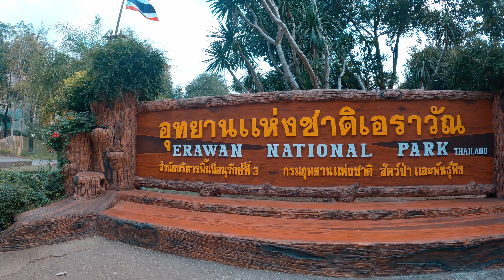รัก(ษา) Keep - CK1987 [Official MV]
คำว่า"รัก" อาจดูยิ่งใหญ่ แต่ก็เป็นคำง่ายๆที่ใครๆก็พูดกันได้...และสิ่งที่เหนือยิ่งไปกว่าคำว่า"รัก" นั่นก็คือ การ "รักษา" ความรักเอาไว้ให้ดีนั่นเอง

ศิลปิน : CK1987
Nichapa Meeseentham(Koi) :Vocal
Sankdadz Phonpituck (Jane) : Synthesizer
Pinpisit Silaworachote (Maei): Drum

Lyric & Melody : Koi Chocolate Kit
Produce / Arrange : Sankdadz
Keyboard , Synth : Sankdadz

Recorded : Mindset Studio , Summerray Studio
Mixed : Electron 1986
Mastered : Electron 1986
at Summerray Studio

Director : Sankdadz
Video Editor : Electron 1986
Art Director : Jane Chocolate Kit
Stylist : Koi Chocolate kit

รัก(ษา)

ขอบคุณที่ยังเหมือนเดิม ยิ้มให้กัน ในทุกวัน
แม้วันที่ฟ้าช่างมืดมน ฮืมๆ
ขอบคุณมือนั้นของเธอที่ยื่นมาซับน้ำตา
ไม่ว่าเผชิญเรื่องใด

*เราอาจไม่หวานกันมากมาย
ไม่หวือหวาอย่างใคร ก็ขอแค่รักยังไม่เก่า
ไม่มีกระเป๋าแพง ไม่ต้องมีรถแรง
ที่มีให้กันก็มากพอ

**ที่เธอให้ฉันนั้นมากกว่ารัก คือการรักษา
ให้ของขวัญที่มีราคา คือคอยอยู่เคียงข้างกัน
ยอมรับแม้ไม่เข้าใจ คอยรักษาน้ำใจ
ซาบซึ้งในความห่วงใย และไม่คิดจะทอดทิ้ง

อาจมีผู้คนมากมาย ให้สัญญา จะรักกัน
ไม่นานรักนั้นก็จืดจาง ผิดคำสัญญา
แต่การกระทำของเธอ ลึกซึ้งเกิน คำพูดใด
ไม่ต้องแต่งเติมถ้อยคำ ฮู
(ซ้ำ ,* )

***ขอบคุณนะที่คอยเป็นน้ำ เมื่อฉันเป็นไฟ
ยังรักษาในความใส่ใจ เหมือนวันแรกที่คบกัน
พรุ่งนี้ต้องเจอสิ่งใด ดีร้ายอย่างไร
จะถนอมใจเธอเอาไว้ ฉันขอรักษาสัญญา

(พูด) คำว่ารักนั้นมีความหมายลึกซึ้งยิ่งใหญ่ก็จริงแต่ก็เป็นคำง่ายๆ ที่ใครๆก็พูดกันได้
และสิ่งที่เหนือยิ่งไปกว่าคำว่า"รัก" นั่นก็คือ
การ"รักษา"...ความรักเอาไว้ให้ดีนั่นเอง

(ซ้ำ *,* )
สัญญา โอ. และจะไม่มีวันที่ฉันจะเปลี่ยนไป
สัญญา

Streaming

True id :

ติดตามข่าวสารของ CK1987 ได้ทาง

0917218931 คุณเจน